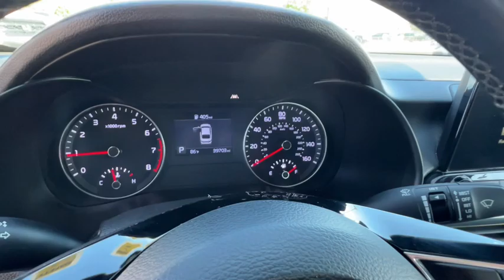2021 Kia Forte GT-Line NV Carson City, Reno, Lake Tahoe, Northern Nevada, Susanville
Pre-Owned 2021 Kia Forte GT-Line available at Michael Hohl Subaru located in 2910 S Carson St, Carson City, NV, 89701. Servicing the Carson City, Reno, Lake Tahoe, Northern Nevada, Susanville area.

This could be the car for you, the  2021  Kia Forte.  Get the compact sedan that knows how to be refined as well as sporty. This comfortable, upscale Forte delivers smooth performance, touchscreen infotainment, active safety features, a slightly rebellious spirit, and technology that lets you choose your driving mode.  These are just some of the great options this vehicle comes with: Apple Carplay®/Android Auto®, Pre-Collision System, Lane Departure Warning, Keyless Entry, Lane Keeping Assist, Keyless Start, Heated Mirrors, Fog Lamps, Back-Up Camera, Steering Wheel Audio Controls. Don't settle for boring when you could have exhilarating. Get into this refined and spirited Forte. Our team will give you an outstanding test drive experience. Stop in today!